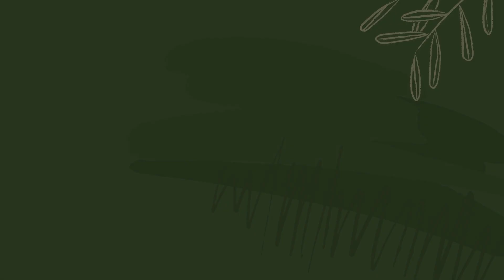❇️ Geodas de Resina | Una forma diferente de tener textura ❇️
En este video te muestro una opción más para hacer elementos muy útiles como este porta vasos y puedas  emprender tu negocio!